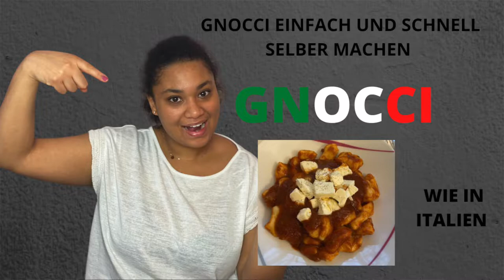Rückblick 2021 / Was Passiert 2022 / Schon über 1 Jahr YouTube! / FROHES NEUES JAHR! 🎆 🎉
heute möchte ich mit euch einen kleinen Rückblick zu 2021 machen.
Ich möchte euch auch erzählen was alles im neuen Jahr 2022 passiert.
Ich wünsche euch einen guten rutsch ins neue Jahr.
Eure Aminata.

50% auf deine erste GoodieBox + Wllkommensgeschenk.

AESTHETIC LIVING - 20% auf den Einkauf mit dem Code  ➡️.   Lieblingsdinge20